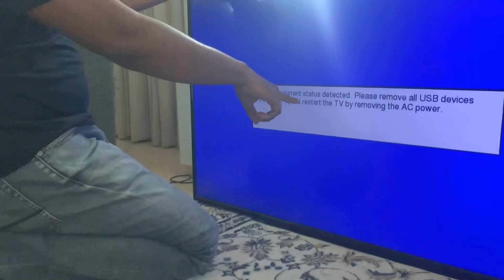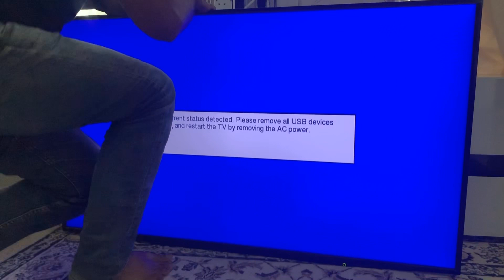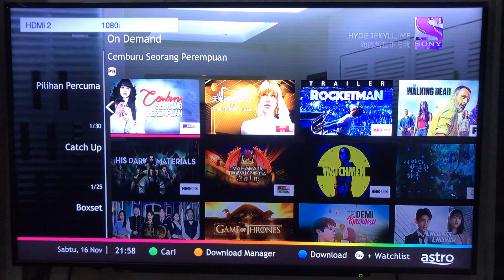How to fix USB Over Current on Toshiba LED TV